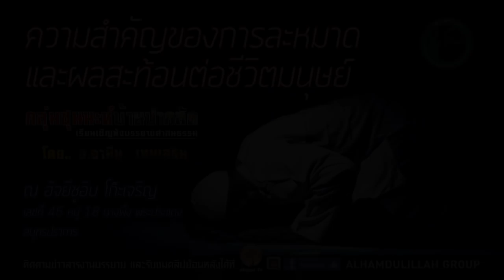AH 0942 ความสำคัญของการละหมาด และผลสะท้อนต่อชีวิตมนุษย์ โดย อาจารย์อามีน เหมเสริม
17.11.60@กลุ่มซุนนะห์บ้านปากลัด บ้านฮัจยีชูอีบ โก๊ะเจริญ พระประแดง สมุทรปราการ

Tel & Line iD :
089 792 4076 (ดาวุด)
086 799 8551 (มูฮัมหมัด)